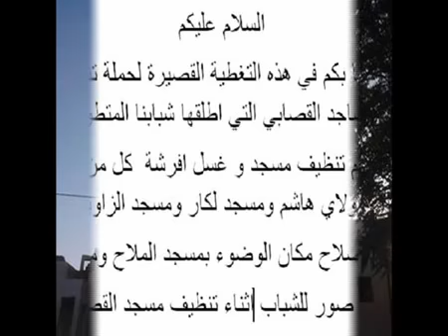تغطية لحملة تنظيف مساجد القصابي التي أطلقها شباب البلدة المتطوع